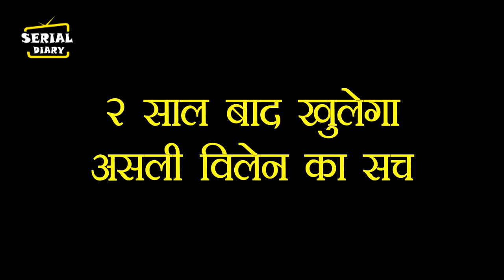KUNDALI BHAGYA || OMG ! NURSE खोलेगी 2 साल बाद KAREENA का सारा सच,लगेगा PREETA को झटका...